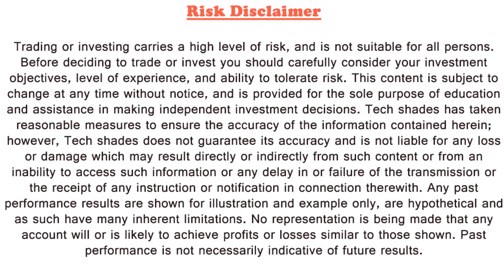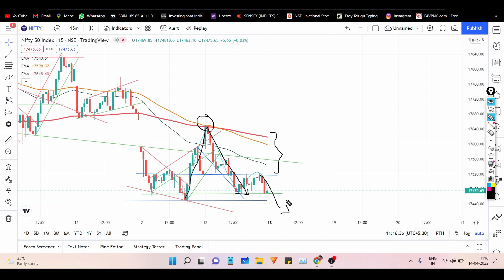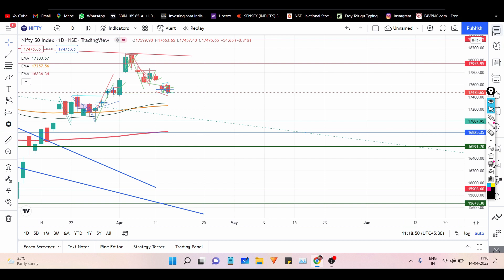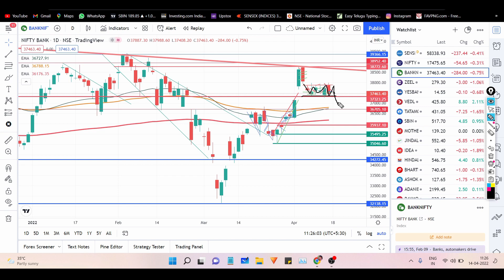Daily market analysis for 18-04-2022 ( Monday) in తెలుగు | Nifty, Bank nifty analysis